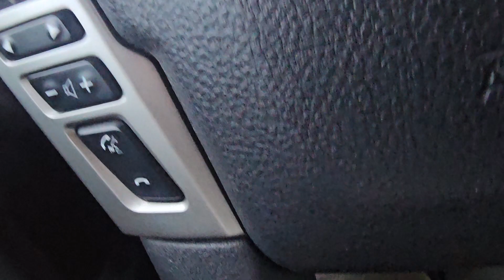Massive Super Cell Austin